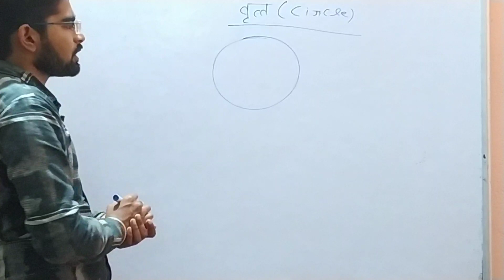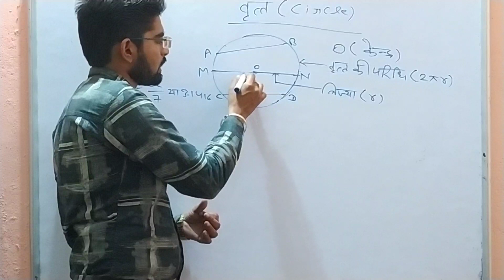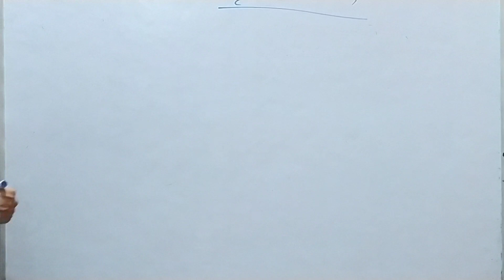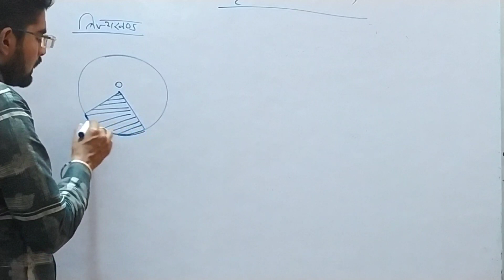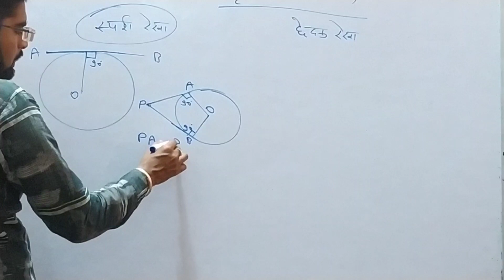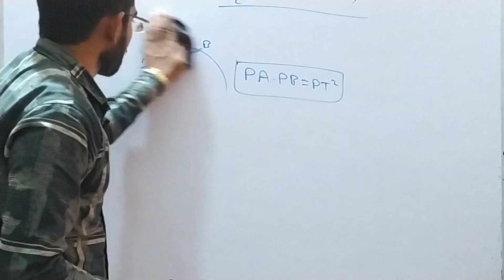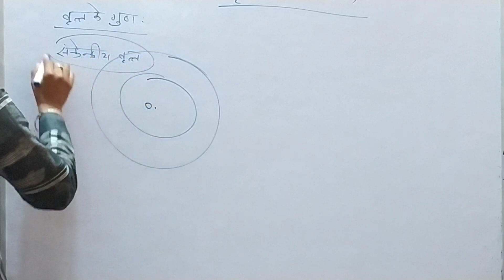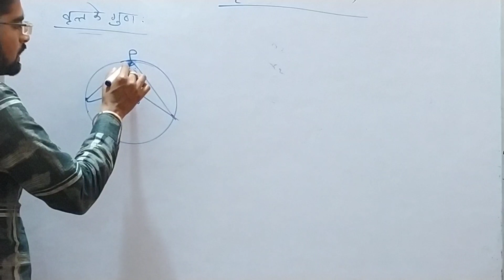mp varg 3 maths|| प्राथमिक शिक्षक || mptet maths varg 3 || मध्यप्रदेश वर्ग 3 गणित